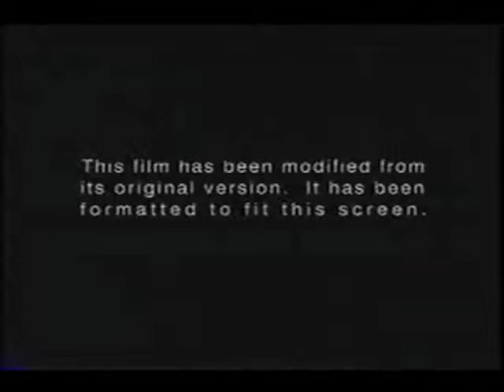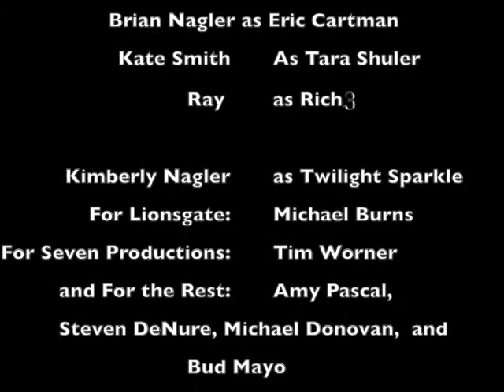Nichℨ Episode 1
This introduces an author, a south park character and a now dead sports player